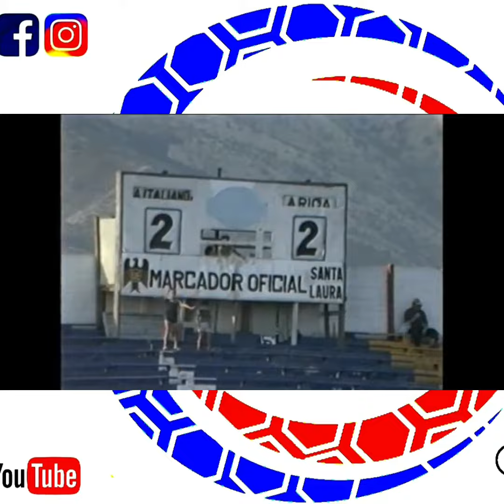📺 Audax Italiano vs Arica ⚽️ Año 1983 🇨🇱